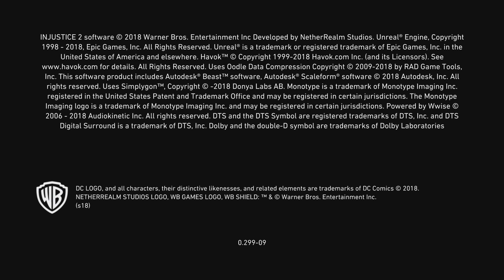Injustice 2_20240114193034